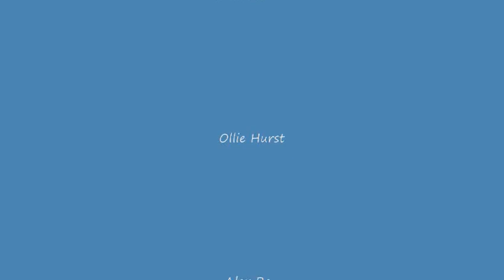kayak fishing for sheepshead with kayak guides Ollie Hurst and Chad Skeeles at 3 mile bridge in pensacola.